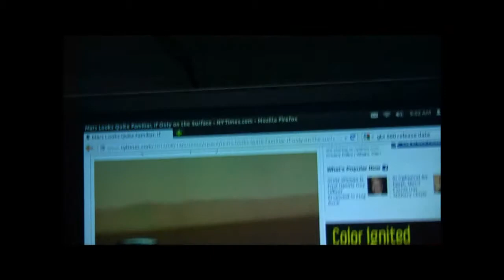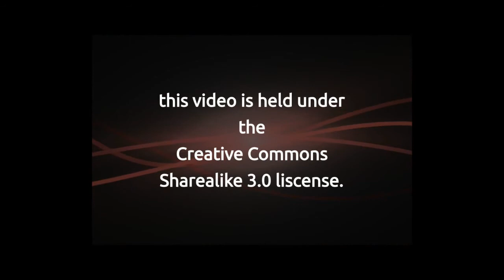tech news 8-14-12 Windows RT, Nvidia GTX 660Ti, and NASA